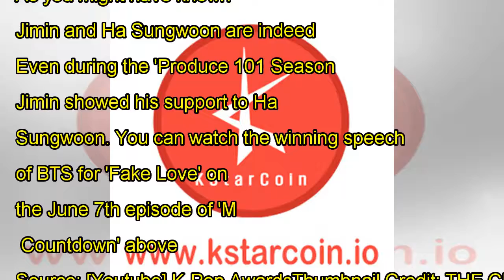Fans Swoon over BTS Jimin and Wanna One Ha Sungwoon`s Adorable Interaction on [M! Countdown]